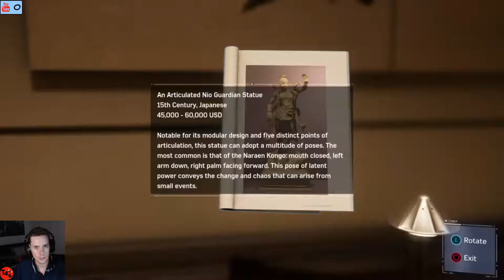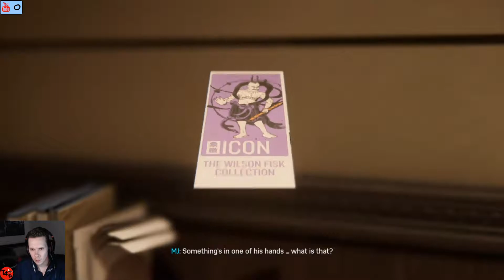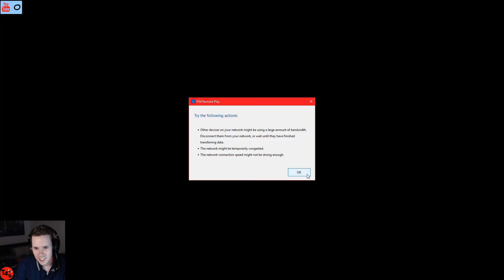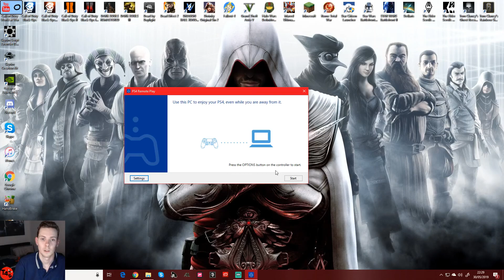Sam Plays Marvel's Spider Man Part 2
Sam is back playing Marvel's Spider-Man on the PS4. Let's see if he's any better this time...